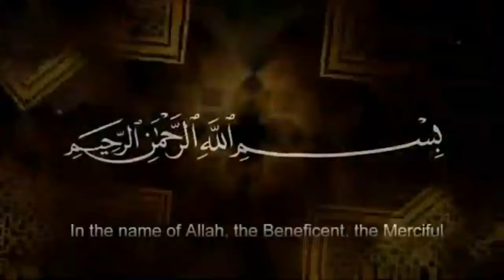Imam Musa Kazim Aur Unke Sahabi Ka Waqia | Allama Arif Hussain Kazmi | Imam Ali Naqi Tv